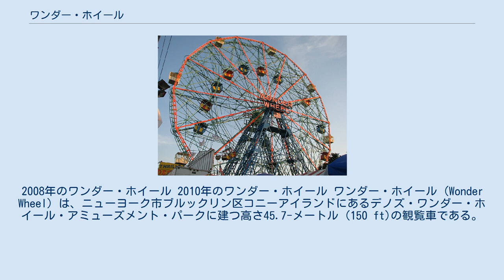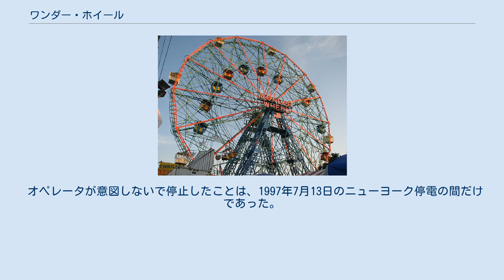ワンダー・ホイール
2008年のワンダー・ホイール 2010年のワンダー・ホイール ワンダー・ホイール (Wonder Wheel) は、ニューヨーク市ブルックリン区コニーアイランドにあるデノズ・ワンダー・ホイール・アミューズメント・パークに建つ高さ45.7-メートル (150 ft)の観覧車である。
 一般的な観覧車の構造と異なり、この観覧車のいくつかのゴンドラは車輪状のフレームに直接固定されておらず、車輪の回転によりハブ（中心）とリム（円周）の間のレールに沿ってスライドするようになっている。
このタイプの観覧車はエキセントリック・ホイール（偏心観覧車）と呼ばれる。
 ニューヨーク水族館の南壁に描かれたワンダー・ホイール ワンダー・ホイールは1920年にEccentric Ferris Wheel Companyによって製造された。
24個の密閉式のゴンドラを持ち、それぞれに6人乗ることができ、計144人の乗客を乗せることができる。
そのうち16のゴンドラは車輪が回転するにつれて中心と円周の間をスライドするようになっており、残りの8つは車輪の縁に固定されている。
 オペレータが意図しないで停止したことは、1997年7月13日のニューヨーク停電の間だけであった。
この観覧車の動力は電力であるが、この停電の際は、オーナーがクランクで車輪を回転させて乗客を降ろすことができた。